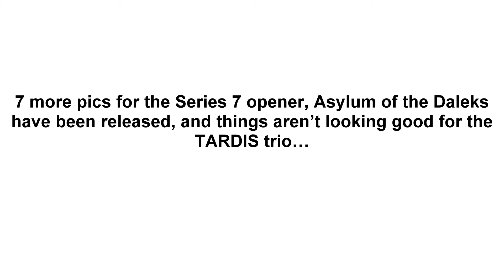More New 'Asylum of the Daleks' Pics and Rory Action Figure (HD)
A new action figure of the character Rory Williams is set to be released later this year.

7 more pics of the Series 7 Opener, 'Asylum of the Daleks' have been released, and things aren't looking good for the TARDIS trio...